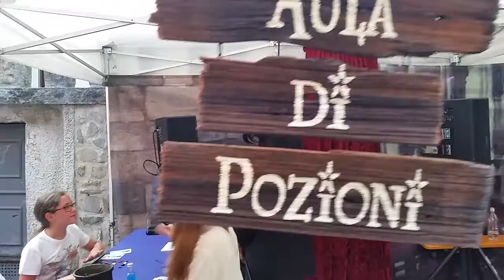Fanano - Video Story